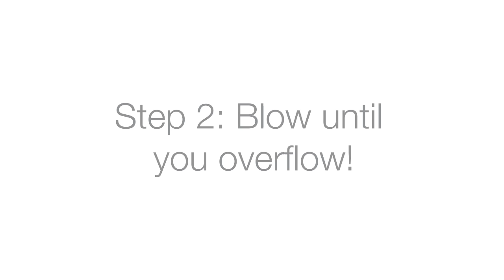IDEA Bubble Paint Snowflakes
Create your own frozen ice castle with these fun bubble paint snowflakes! Perfect for Frozen or snow themed parties and white Christmas!